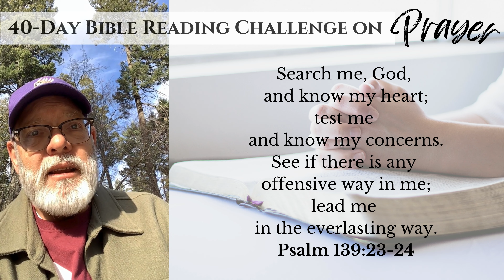Week 7 - Day 38- Psalm 139:23-24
Search me, God, and know my heart;
test me and know my concerns.
24 See if there is any offensive[a] way in me;
lead me in the everlasting way.
Psalm 139:23-24